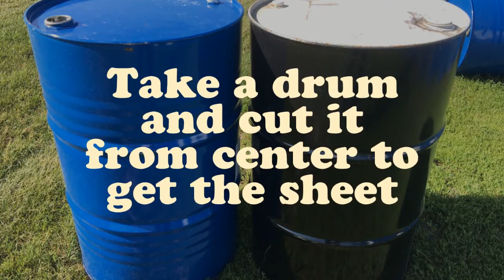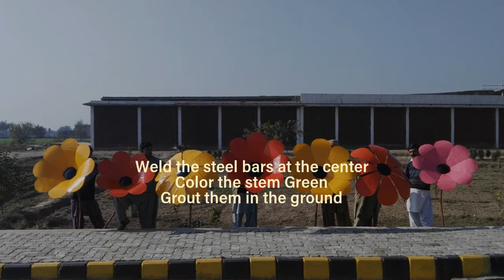DIY Metal Flowers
How about making beautiful and eye catching colorful flowers from scrapped drums. Try this and boost the looks of your garden with less than 10$.